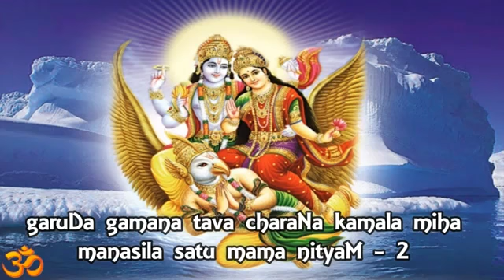GARUDA GAMANA TAVA...SRI MAHAVISHNU STOTRA...గరుడ గమన తవ...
The is a kriti on Maha vishnu composed by Sringeri Jagadguru Bharathi Theertha swamiji. Just by hearing this itself your mind gets relaxed. Most powerful as Maha Vishnu will ward off all difficulties.

Garuda gamana tava
charana kamala miha
manasi lasutha mama nityam

Mama taapa mapaakuru deva
mama paapa mapaakuru deva

Jalaja nayana vidhi
namuchi harana mukha
vibudha vinutha pada padma

Bhujaga shayana bhava
madana janaka mama
janana marana bhaya haari

Shankachakradhara
dushta daitya hara
sarva loka harana
sarva loka harana

Aganita gunagana
asharana sharanada
vidalita swararipu jaala
vidalita swararipu jaala

Bhaktavarya mina
bhoori karunayaa
paahi bharathi teertham
paahi bharathi teertham